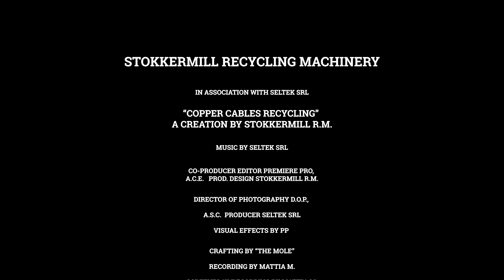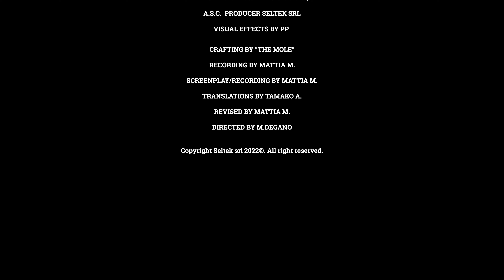銅回収乾式ナゲット機 | STOKKERMILL K400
I銅回収乾式ナゲット機 | K400